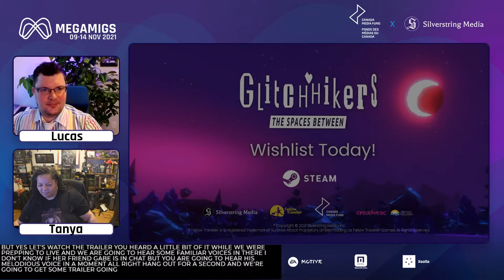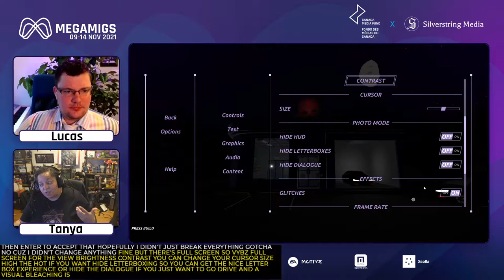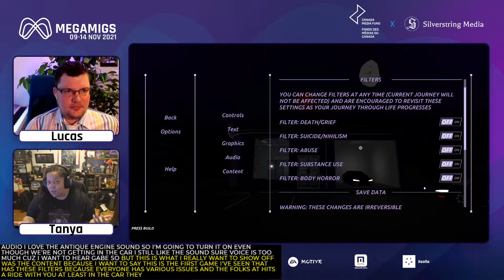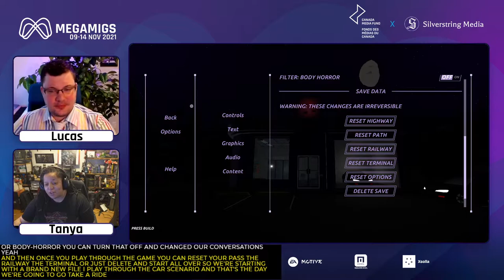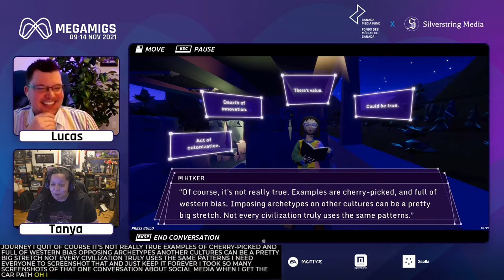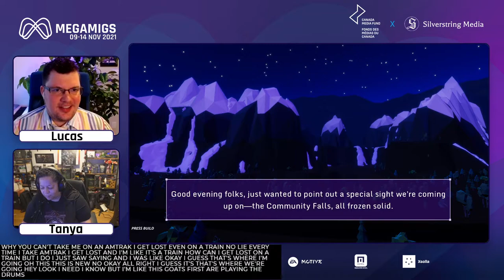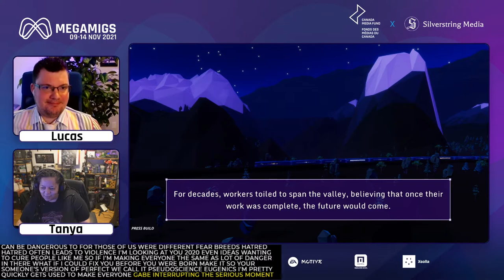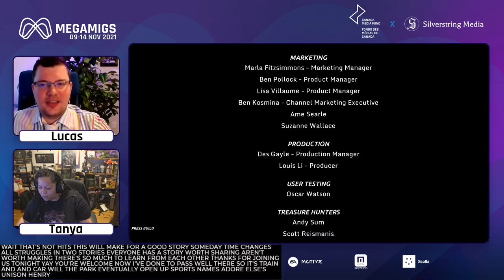Let's check out Glitchhikers: The Spaces Between for MEGAMIGS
Glitchhikers: The Spaces Between is available now from all major sites for PC, Mac, and Nintendo Switch!

Join Silverstring Media Studio Director Lucas J.W. Johnson and streamer Cypheroftyr AKA Tanya DePass as they reveal the very first gameplay of Glitchhikers: The Spaces Between for MEGAMIGS 2021, sponsored by the Canada Media Fund.